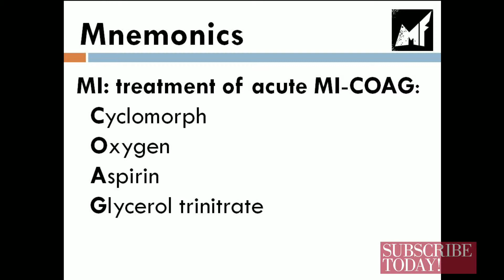how to cure myocardial infarction??????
approach to MI